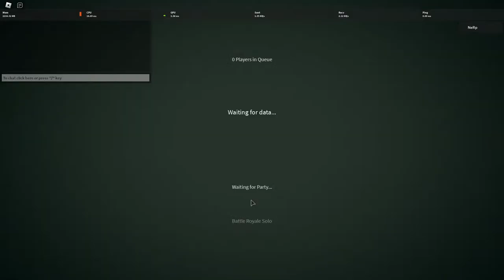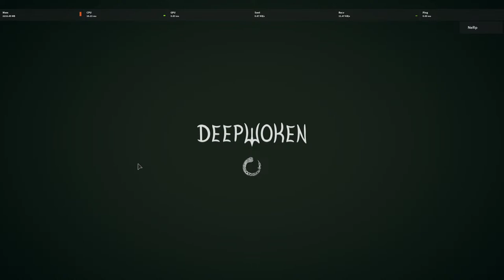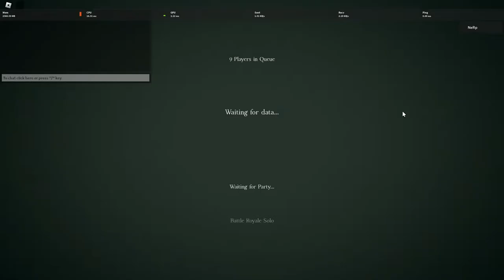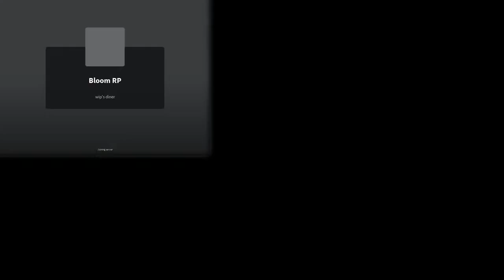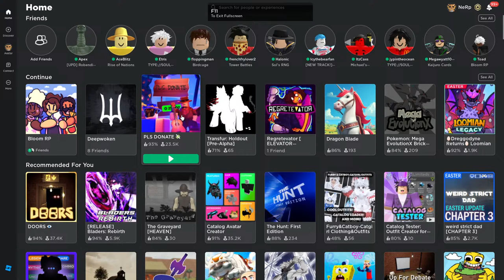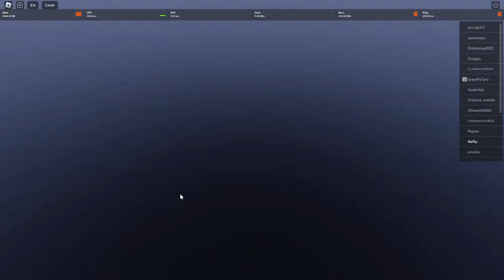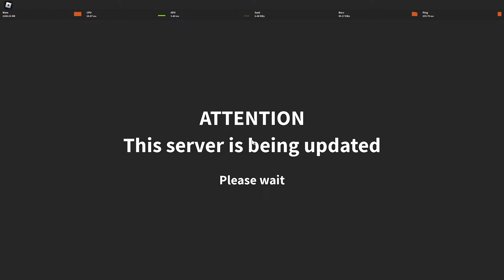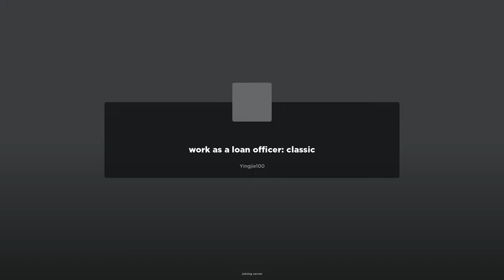PROGRESSING💯PURPLE😨CLOUD😈 and then solo br🤫